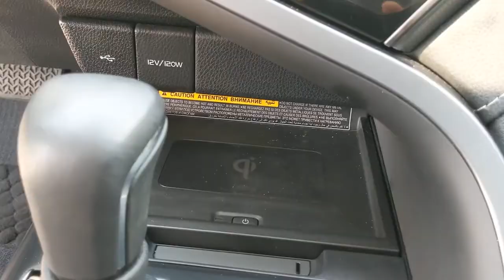2020 Toyota Camry Austin, San Antonio, Bastrop, Killeen, College Station, TX P8944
Celestial Silver Metallic Used 2020 Toyota Camry available in Austin, Texas at Covert Chevrolet Buick GMC. Servicing the San Antonio, Bastrop, Killeen, College Station, TX area.

702 State Hwy 71 West

Come see this 2020 Toyota Camry XSE. Its Automatic transmission and Regular Unleaded I-4 2.5 L/152 engine will keep you going. . Test drive this vehicle at Covert Chevrolet Buick GMC, 702 Hwy 71 West, Bastrop, TX 78602.